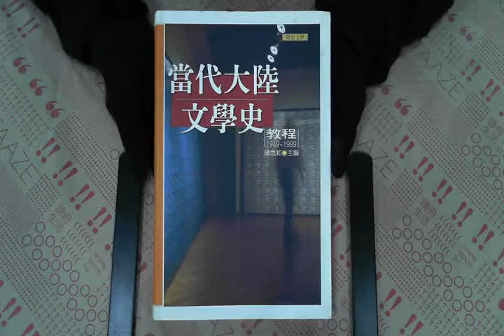TAAZE｜當代大陸學史教程 二手書書況 9789575223328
TAAZE｜讀冊生活網路書店「當代大陸學史教程」，找二手書請至